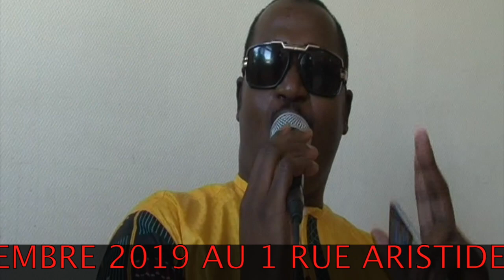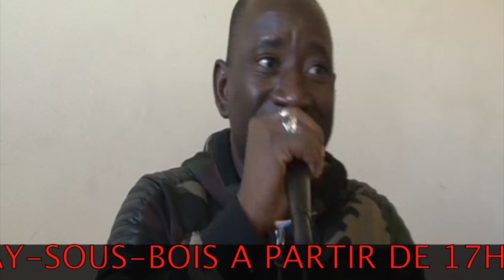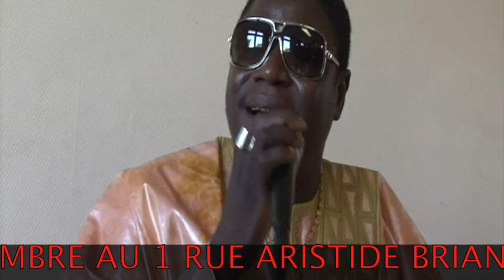CONCERT 21 SEPTEMBRE 2019 2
Lele demba Diarra